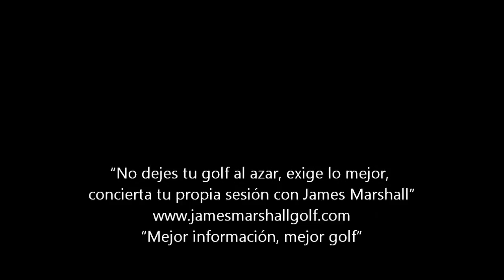Aprende a lanzar la bola al ángulo correcto con los wedges de distancia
Típicamente los profesionales lanzan la bola más baja que lo que pensamos con los golpes de entre 40 y 70 metros. En este vídeo os doy una manera fácil de entrenar estos golpes importantes.